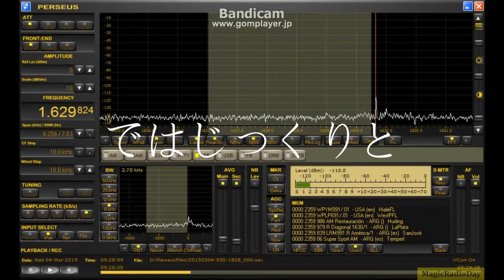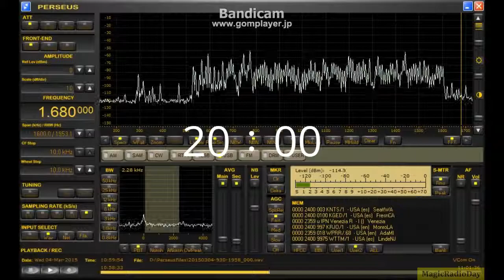20150304 ペルファイル良いとこ鳥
無電源RTRリモートK9AY 北東／南西　4.5mhigh　底辺18ｍ　斜辺20ｍ

徒歩モビしてきました。
18：00　1700kHz　KVNS　TX聞こえて来ました。
18：28　1630AkHz　アル中らしきスペイン語（周波数から推定）
ラジオメロディーって居ますか？空耳？

他たくさん見えるも毎度肝心のコールとなるとサパーリな所が泣ける。

4月14日追記
冒頭1630A kHzはネットYTを検索するとたくさんヒットした。
なんとJAでは2010DFSさんがすでにゲットしておりました。
そう言えば僕もこの時にあとおいで筑波山に登ったりして
迎撃に望んだことがあったのを思い出した。
その後どなたも受信情報が無いまま忘却の彼方に…。

と言う訳で、極一瞬の瞬間芸では有りますが、ラジオメロディが
聞こえました、アルゼンチン中波、略してアル中ゲットです。
鹿嶋でも混信さえなければ自作のパッシブK9AYで受信できることが
ついでにもう１局も聞こえたら良いのにな参考動画ｊは
いずれもこれほど明瞭に聞こえるものなのですね。
動画はご存知島根のオールバンダーDFSさんのものであるが
これほどの受信能力は憧れであり目標である。
あちらは大陸弾道ミサイル、こちらは水鉄砲ほどの差ではあるが
チマチマあとおいさせてもらおうと思う。